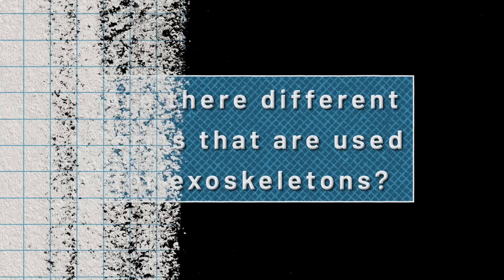ASK A SCIENTIST… are there different terms that are used for exoskeletons?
What is in a name?  A lot!  Writer and producer Vijal Patel talks with Karl Zelik, a biomedical engineer about the different names or terms that are used when talking about exoskeletons.